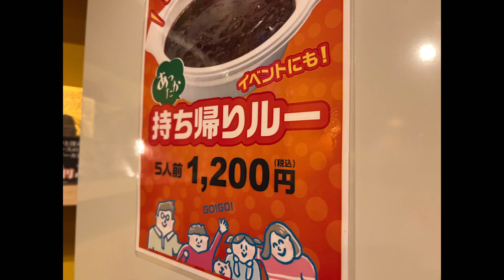【ゴーゴーカレー】北海道1号店でカレー食べてみた感想は？ What is Go Go Curry Hokkaido's first store?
北海道・札幌でカレーと言えば『みよしの』が有名。ゴーゴーカレー本州の人が話題にしてるのを聞いてはいましたが食べた事なし。

2022年2月25日に北海道1号店が札幌にオープン。学生の多い北海道大学のそばで気にはなっていたけど、なかなか行けず。
約半年たってようやく食べにいきました。

北海道の人はまだまだゴーゴーカレー知らない、食べたことある人少ないと思いますので、参考になればうれしいです。

ちなみにメジャーカレー美味しかったです😄

ゴーゴーカレー 北海道大学前スタジアム
北海道札幌市北区北17条西5-2-48

Speaking of curry in Sapporo, Hokkaido, "Miyoshino" is famous. I've heard people talking about go-go curry in Honshu, but I've never eaten it.

The first Hokkaido store will open in Sapporo on February 25, 2022. I was interested in Hokkaido University, which has many students, but I couldn't go there.
After about half a year, I finally went to eat.

People in Hokkaido still don't know about go-go curry, and I don't think there are many people who have eaten it.

By the way, major curry was delicious😄

Go Go Curry Hokkaido University Stadium
5-2-48, North 17 West, Kita Ward, Sapporo City, Hokkaido